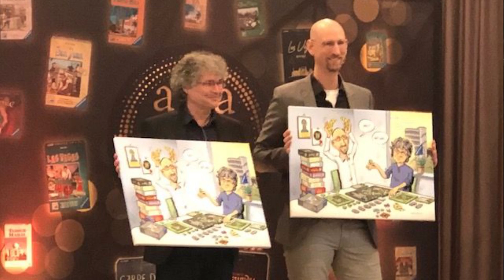Brettspielbox News 13 Februar 2020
Inhalt
■ In eigener Sache
■ News (alea u.a.)
■ Crowdfunding (Wunderbare Welt, Tekhenu, Marvel United)
■ Veranstaltungen
■ Ticker (Game Brewer, Dixit Mirror, Frosted Games, AEG, Mindclash Games, Garphil Games)

Unterstützung:
Vielen Dank schon einmal.

Feste Termine auf dem Blog:
■ Montags: Brettspielbox-News Blog
■ Donnerstags: Brettspielbox-News Video
■ Freitags: Crowdfunding News
■ Samstag: Rezension